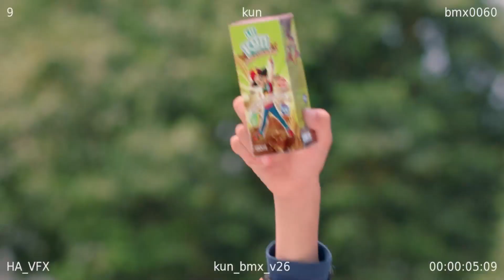SỮA SOCOLA LÚA MẠCH KUN - CHIẾN HỮU NĂNG LƯỢNG NHANH NHẸN